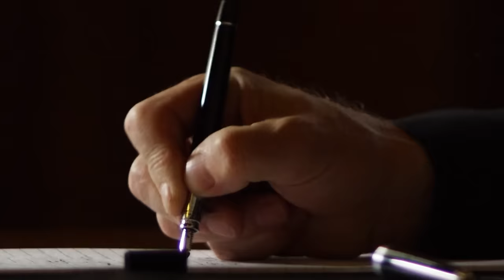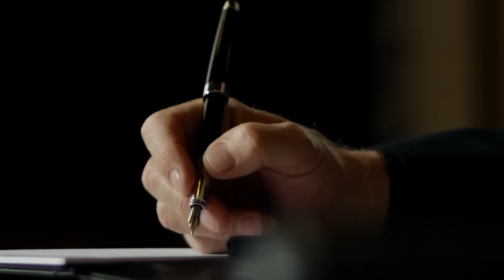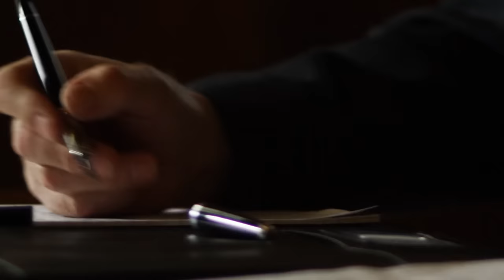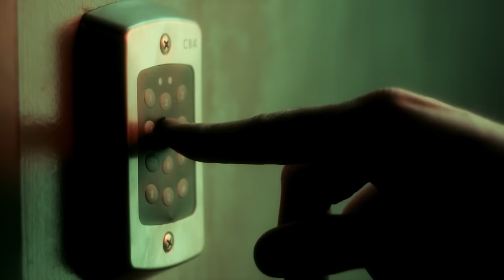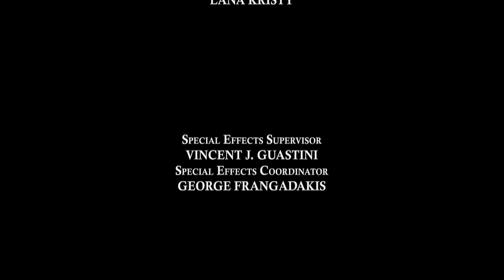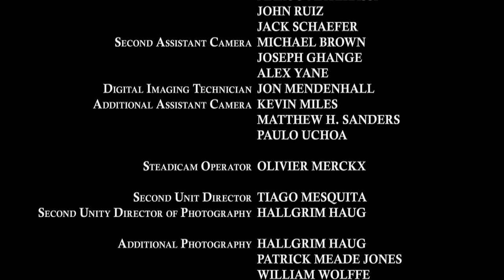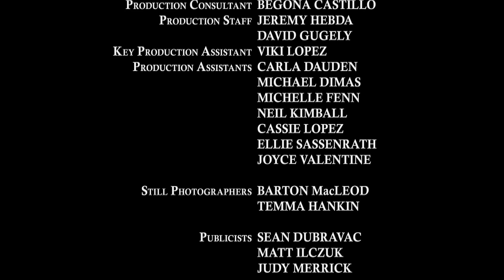THE EMPLOYER 🎬 Exclusive Full Thriller Movie Premiere 🎬 English HD 2024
🌍 Title: THE EMPLOYER
🌍 Summary: Five highly qualified applicants interview for a coveted job. On the night before the last round of interviews, they are all kidnapped and drugged. The next day, they wake up trapped together in a locked room without any hope of escape.

YOP: 2013
Cast: Malcolm McDowell, David Dastmalchian, Paige Howard
Director: Frank Merle
Writer: Frank Merle

🔴 Certificate: TV-MA